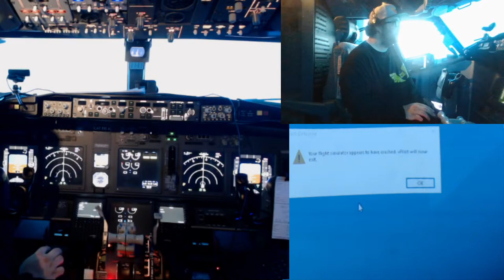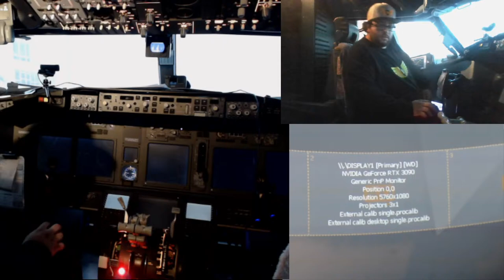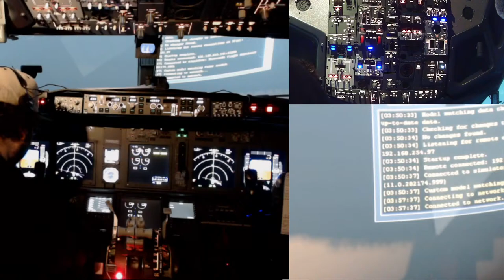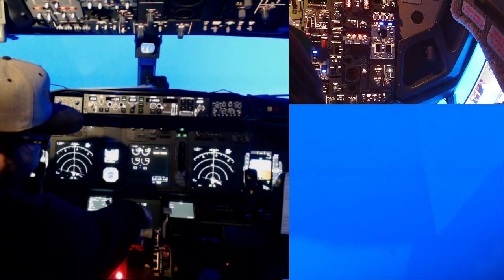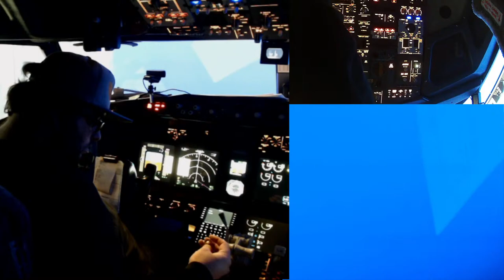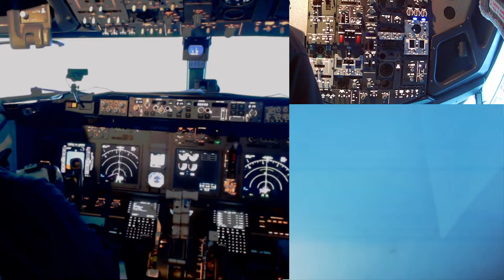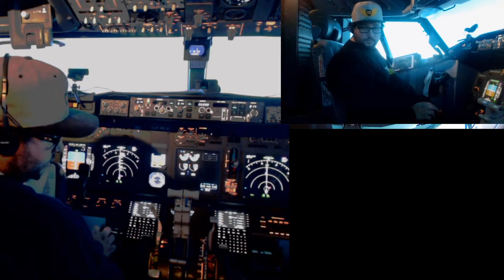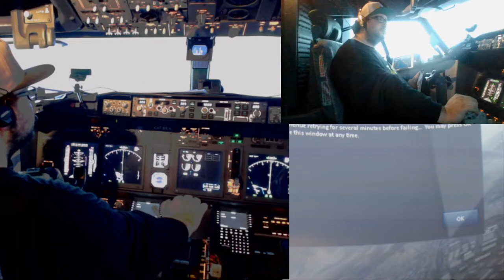FULL COCKPIT SIMULATOR 737-800 MSFS Fully enclosed cockpit Life as a Pilot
Any and all support is always very much appreciated!

If you would like to donate to me directly via paypal/streamlabs here is the link, everything goes to the channel and is very much appreciated!

***system specs***
Intel core i7 10700K | NVIDA GeForce RTX 2080 super | ROG STRIX Z490-e gaming mother  board | 32 GB ram | 2TB PCle SSD | 4TB Toshiba HDWE140 | NZXT liquid cooling 3 fan | Red Dragon keyboard and mouse |